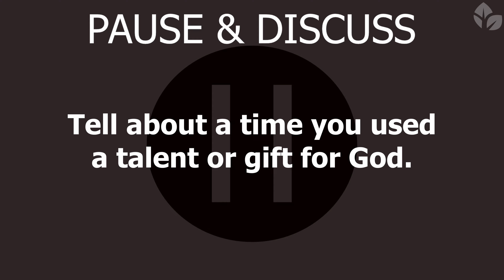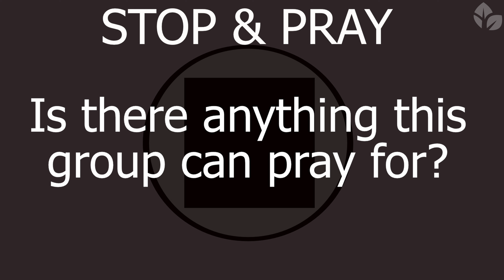ThriveGroups - LESSER-KNOWN: The Talents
[Matthew 25:14-30] "For it will be like a man going on a journey, who called his servants and entrusted to them his property. [15] To one he gave five talents, to another two, to another one, to each according to his ability. Then he went away. [16] He who had received the five talents went at once and traded with them, and he made five talents more. [17] So also he who had the two talents made two talents more. [18] But he who had received the one talent went and dug in the ground and hid his master's money. [19] Now after a long time the master of those servants came and settled accounts with them. [20] And he who had received the five talents came forward, bringing five talents more, saying, 'Master, you delivered to me five talents; here, I have made five talents more.' [21] His master said to him, 'Well done, good and faithful servant. You have been faithful over a little; I will set you over much. Enter into the joy of your master.' [22] And he also who had the two talents came forward, saying, 'Master, you delivered to me two talents; here, I have made two talents more.' [23] His master said to him, 'Well done, good and faithful servant. You have been faithful over a little; I will set you over much. Enter into the joy of your master.' [24] He also who had received the one talent came forward, saying, 'Master, I knew you to be a hard man, reaping where you did not sow, and gathering where you scattered no seed, [25] so I was afraid, and I went and hid your talent in the ground. Here, you have what is yours.' [26] But his master answered him, 'You wicked and slothful servant! You knew that I reap where I have not sown and gather where I scattered no seed? [27] Then you ought to have invested my money with the bankers, and at my coming I should have received what was my own with interest. [28] So take the talent from him and give it to him who has the ten talents. [29] For to everyone who has will more be given, and he will have an abundance. But from the one who has not, even what he has will be taken away. [30] And cast the worthless servant into the outer darkness. In that place there will be weeping and gnashing of teeth.'

Discussion Questions

Icebreaker: Do you have summer plans?

1. Read Matt 25:14-30. Discuss what stands out to you.
2. Share about a talent that you have.
3. Tell about a time you used a talent or gift for God.
4. How can you use what God has given you for His purpose?
5. Is there anything this group can pray for?